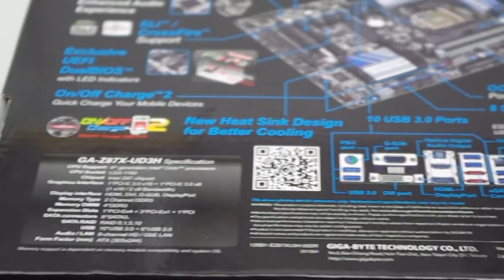Preview Gigabyte Z87X-UD3H - Vista previa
( Preguntas, dudas, presupuestos personalizados, comunidad etc... )

Song: Drops of H2O ( The Filtered Water Treatment ) - J.Lang